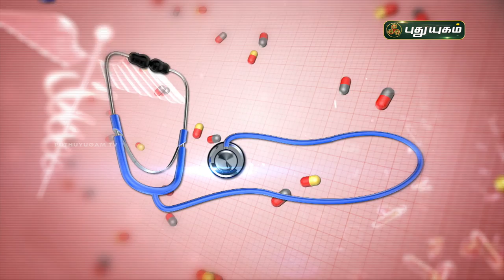ஆஸ்துமா பற்றிய சந்தேகங்களும் அதற்கான விடைகளும் | Wheezing-Asthma | Doctor On Call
ஆஸ்துமா பற்றிய சந்தேகங்களும் அதற்கான விடைகளும் :

RJR Hospital
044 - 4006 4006